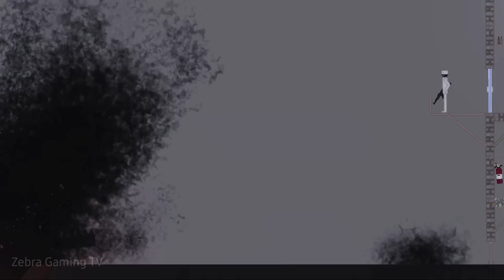Battle Royal Prehistoric - T-REX vs Titanoboa vs Iron Lung Monster - People Playground 1.25